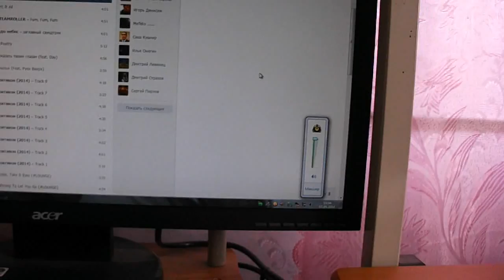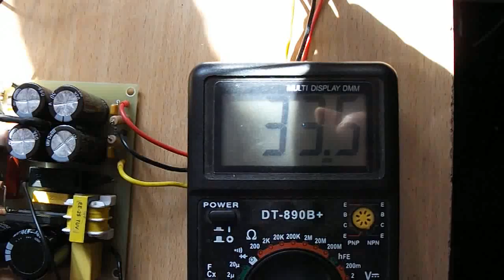импульсный блок питания 450Вт +-35в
импульсный блок питания при напряжении в сети 220в на выходе +-35в, при съёмке в сети было  205в.